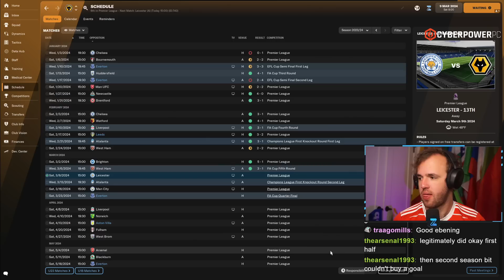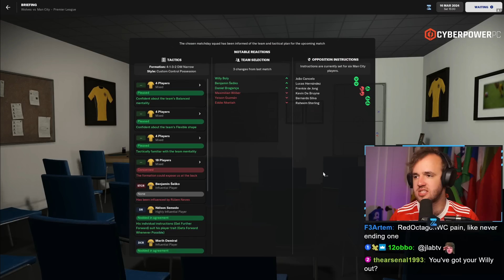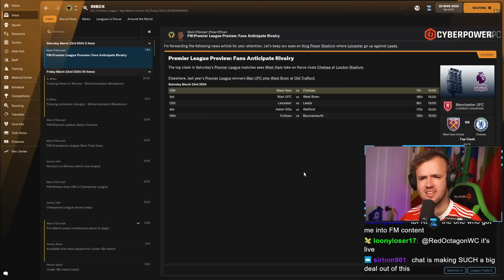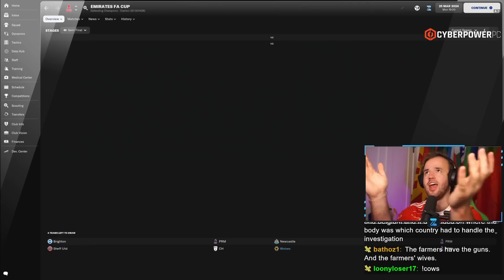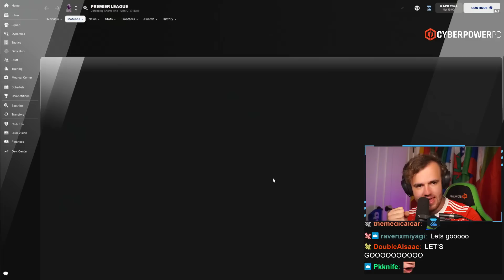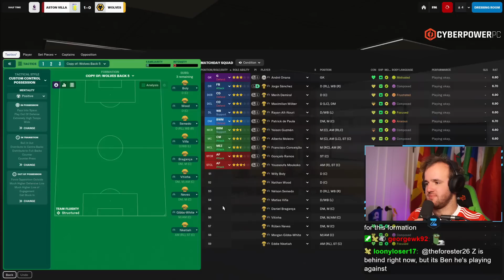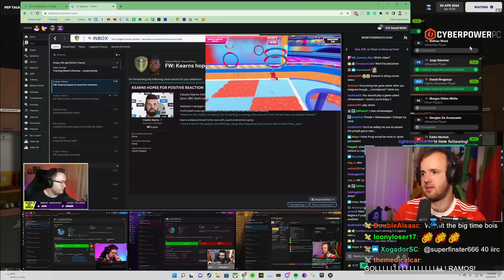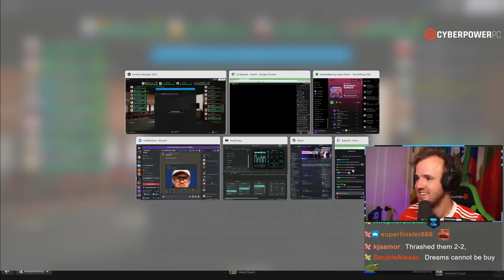Champions League Quarterfinals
Streamed Monday, August 8th, 2022 -- Wolves are marching on in the Champions League while all the other network game participants watch in awe, or something like that. We are the only team to make the knockout stages of the Champions League on Football Manager this year out of the four of us, we have a chance to turn this run into a very deep one indeed. We simply must keep the pressure on them and let them know that we are in fact the best team.

Love u,
FM Senpai